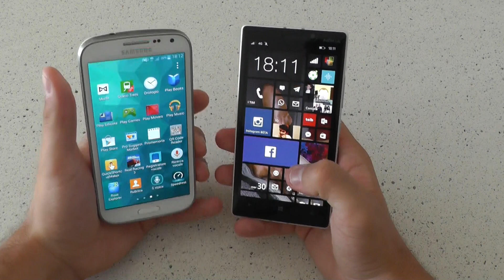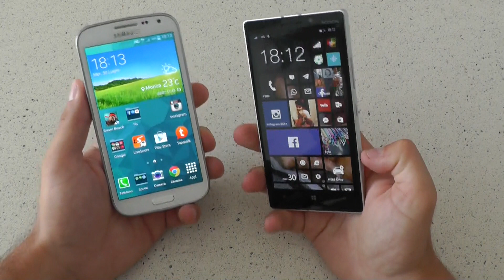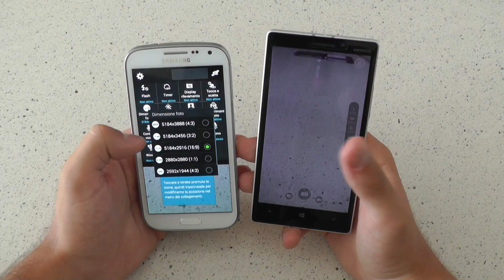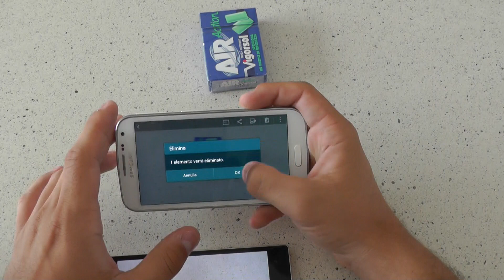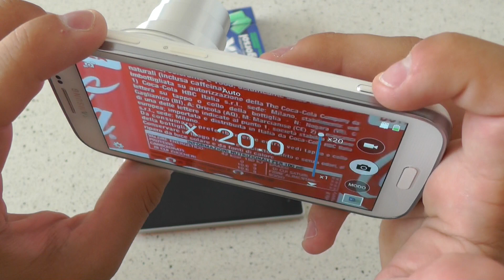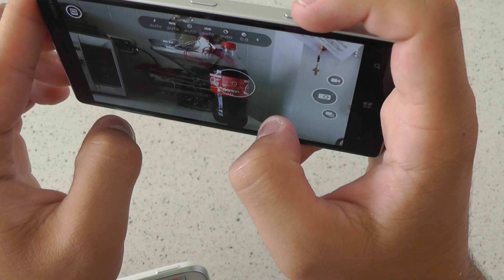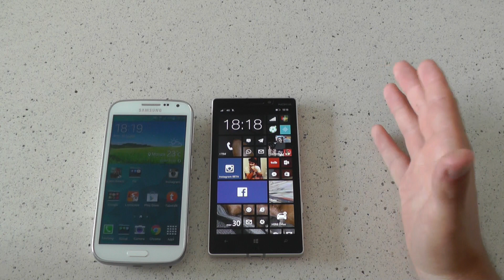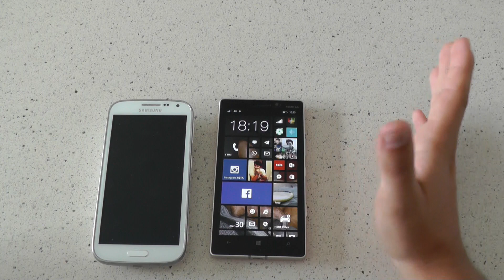Samsung Galaxy K Zoom vs Nokia Lumia 930 recensione italiana vs by Spazio iTech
Video confronto tra Samsung Galaxy K Zoom e Nokia Lumia 930! Buona visione..